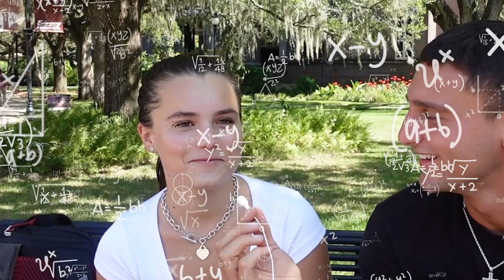Day in the life d1 Fsu football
Just me and the guys having some fun on a day off. I hope you enjoy the video. Let me know what you want to see next!